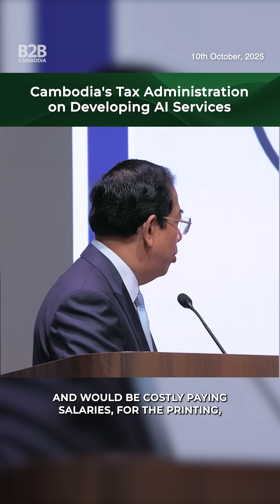Cambodia's Tax Administration on Developing AI Services - Tax Forum 2025 - H.E. Kong Vibol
H.E. Kong Vibol, Minister Attached to the Prime Minister and Director General of the General Department of Taxation (GDT), shared that his administration is currently working on developing artificial intelligence-based (AI-based) tax services to help automate certain processes and thereby increase efficiency.

The GDT Director General delivered these remarks at the 2025 AmCham Tax Forum, which was held on October 10 at the new Tax Tower in Phnom Penh.